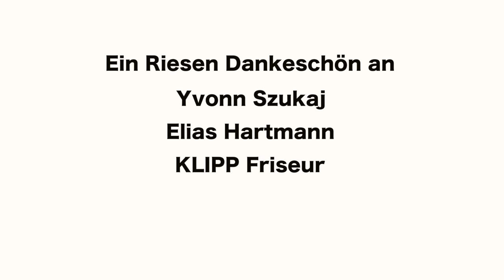Ich war Haarmodel beim Hairdressing Award 2017 || BEHIND THE SCENES || Valentina Vale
Meine Erfahrungen als Haarmodel und wie die Vorbereitungen abgelaufen sind für den diesjährigen Hairdressing Award von Schwarzkopf könnt ihr hier sehen !

(Unser Bild anklicken und unten auf "Abstimmen" gehen - benötigt keine Anmeldung!!! 😁🙌)

🎉   🎉   WIR HABEN GEWONNEN! 🎉   🎉
DANKE FÜR EURE VOTES 🎉   🎉

Snapchat ⇢ vvalentinavv

Logo designed by Diana Diamanta